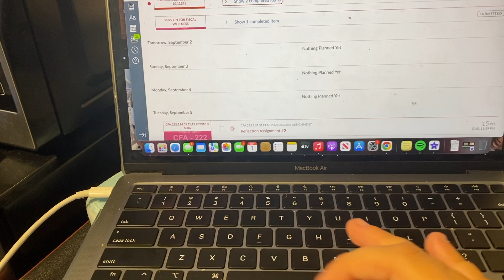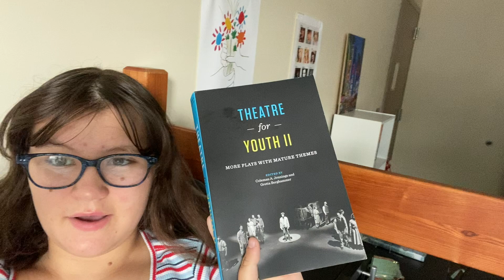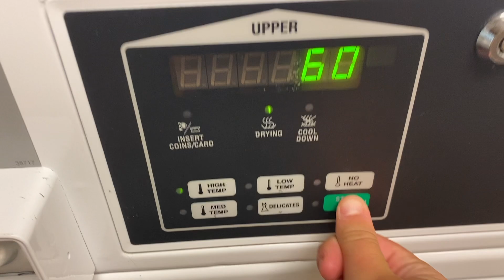How I Love Being A Woman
Girls day girls day girls day!